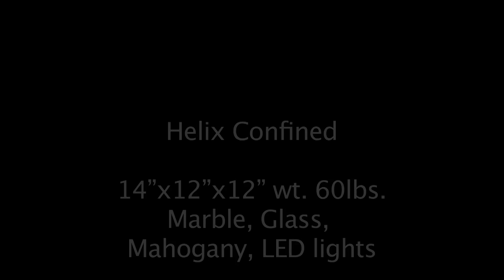Helix Confined - By Phil Rychert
Dimensions: 14"x12"x12"
Weight: 60lbs
Materials: Marble, Glass, Mahogany, LED Lights